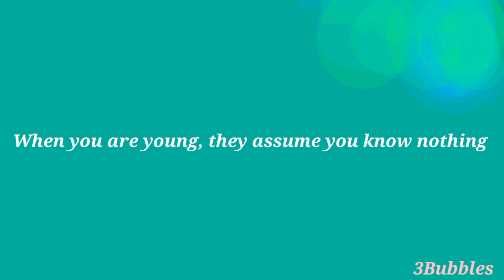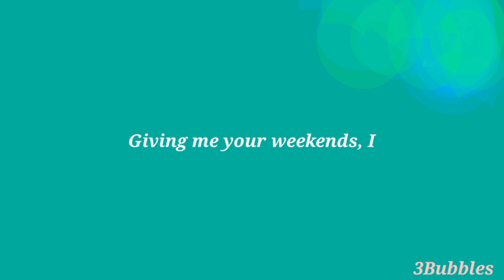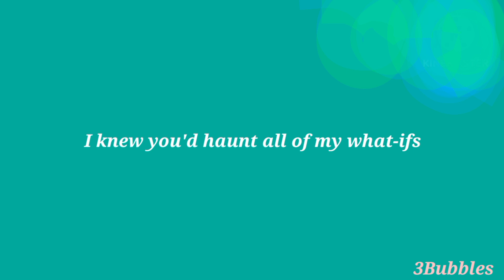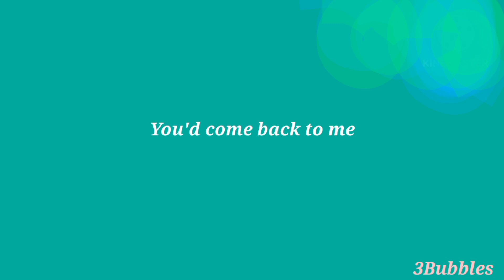Taylor Swift: Cardigan (Lyrics)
Dubai
London
New York
Paris
Vancouver
California